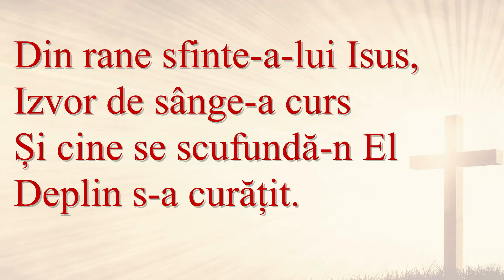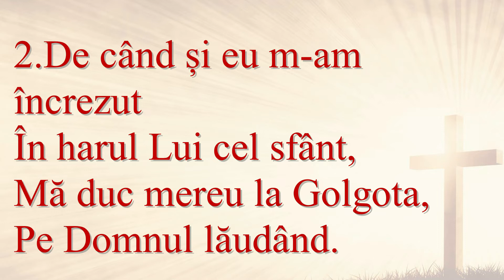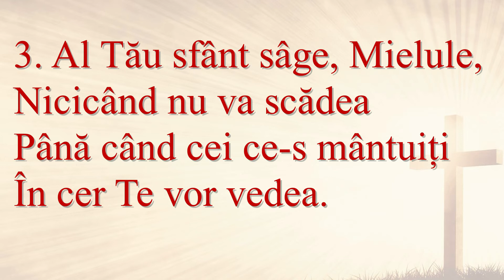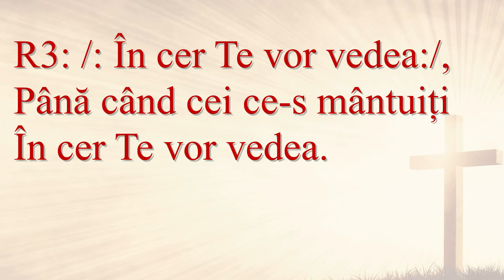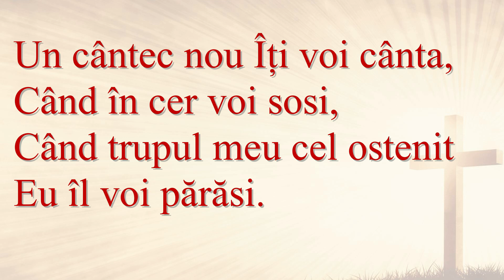Din rane sfinte a lui Isus (Negativ + Cuvinte)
cântări creștine
1. Din rane sfinte-a-lui Isus,
Izvor de sange-a curs
Si cine se scufunda-n El
Deplin s-a curatit.

R1: Deplin s-a curatit,
Deplin s-a curatit.

2. Talharul pe cruce murind
Prin El s-a mantuit;
Si-acum cei pacatosi la fel
Deplin s-or curati.

R2: Deplin s-or curati,
S-acum cei pacatosi, la fel
Deplin s-or curati.

3. De cand si eu m-am increzut
In harul Lui cel sfant,
Ma duc mereu la Golgota,
Pe Domnul laudand.

R3: Pe Domnul laudand,
Pe Domnul laudand.

4. Al Tau sfant sange, Mielule,
Nicicand nu va scadea
Pana cand cei ce-s mantuiti
In cer Te vor vedea.

R4: In cer Te vor vedea,

5. Un cantec nou Iti voi canta,
Cand colo voi sosi,
Cand trupul meu cel ostenit
Eu il voi parasi.

R5: Eu il voi parasi,